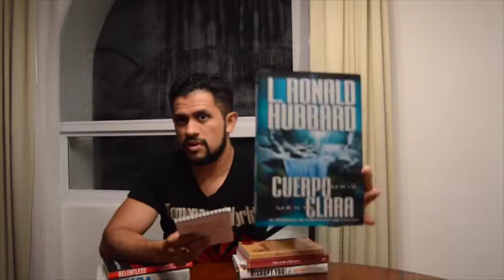Como Tener Una Salud Extraordinaria - El Club de La Mente Ep #35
- Gabriel Blanco habla sobre el libro cuerpo limpio, mente clara de Ronald Hubbard y como puedes usar el proceso de sudado para tener una salud extraordinaria y lograr mayor claridad, concentración y entusiasmo en la vida.